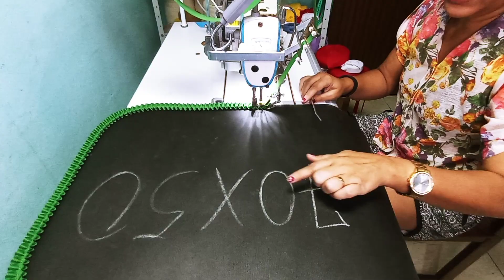Como eu faço a melancia 🍉 oval 🍉🍉🍉🍉🍉🍉🍉🤑🤑🤑🤑🍉🍉🍉